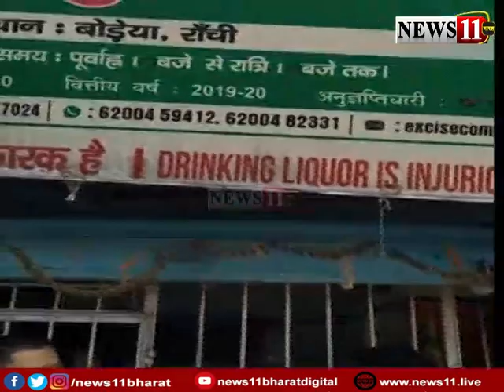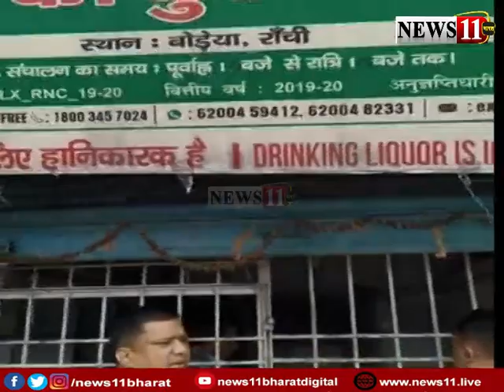मदिरालय में मची लूट